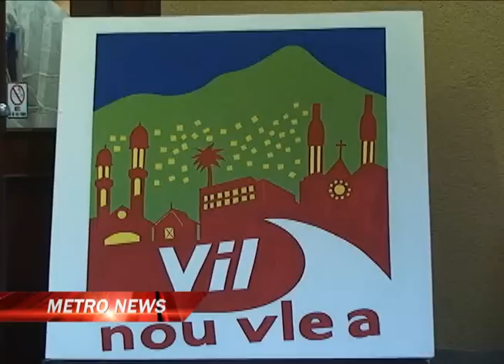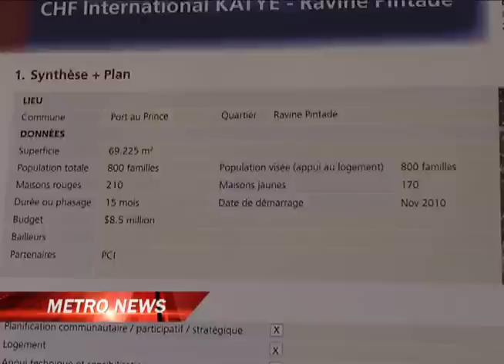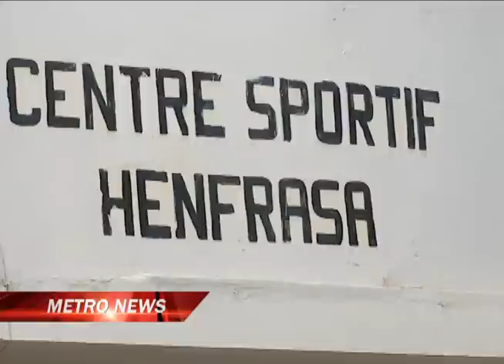METRO NEWS - Mardi 22 Novembre 2011 - metropolehaiti.com